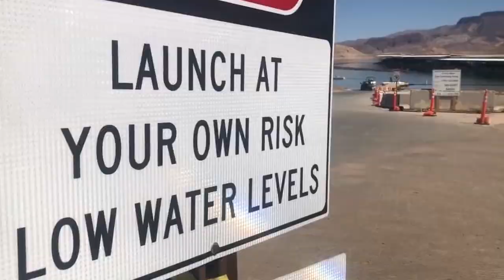What We Know About The Bodies In Lake Mead So Far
A mobster in a barrel? And more human remains discovered in the plummeting waters of Lake Mead? Here's why more gruesome discoveries are sure to follow.